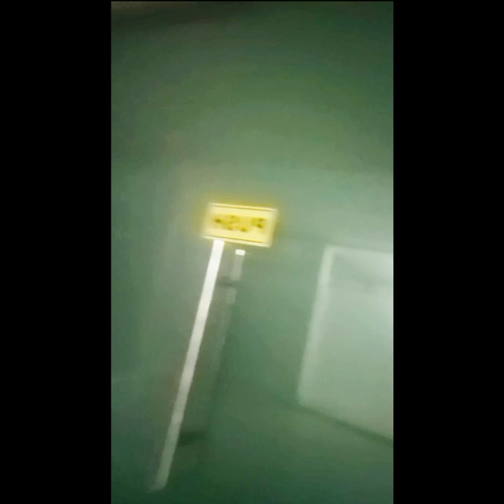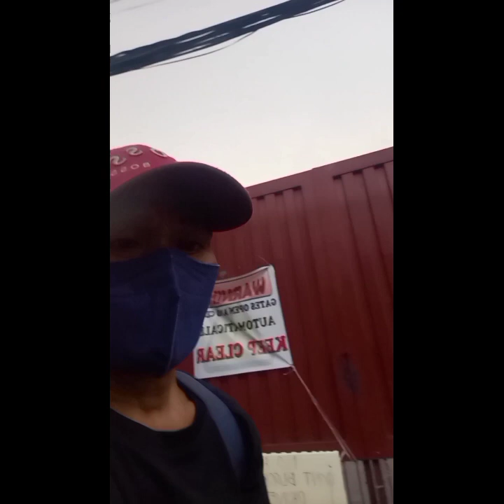Hunted House( ang dating bahay ni mayor Fernando Bayani ng Marikina city)